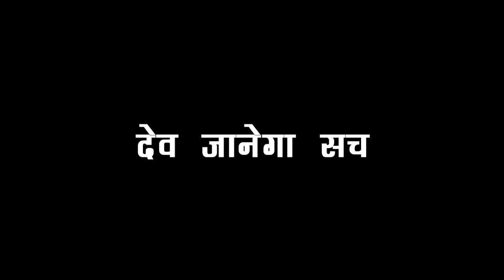Na Umar ki Seema ho // AMBA की वजह से बिगड़ेगी VIDHI की हालत, DEV होगा परेशान